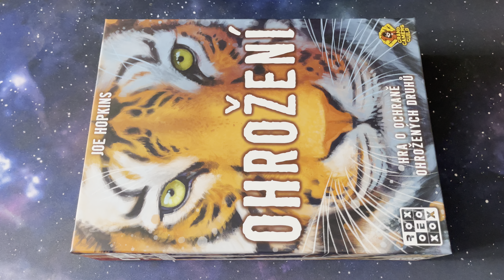Endangered + All Expansions - Custom insert